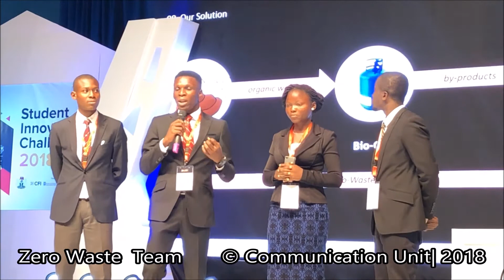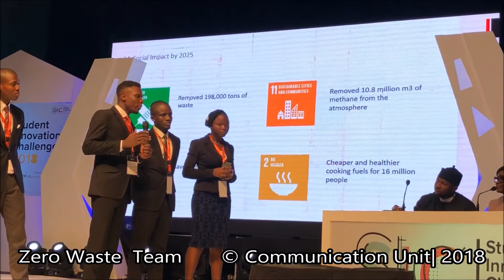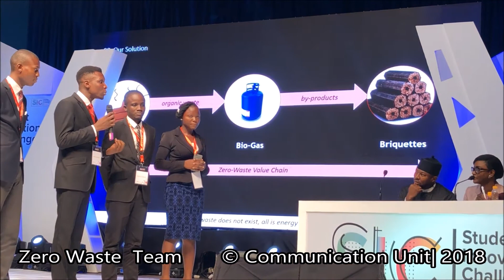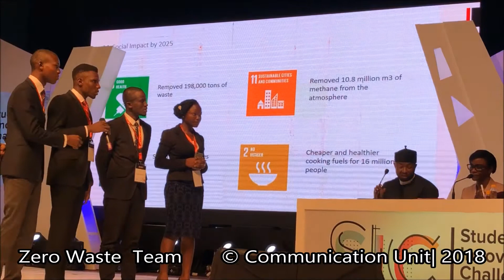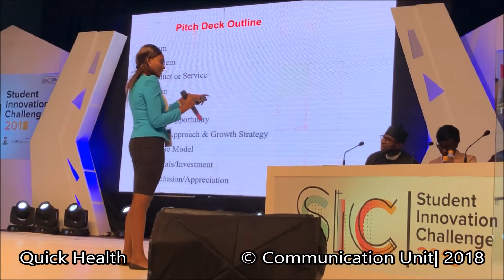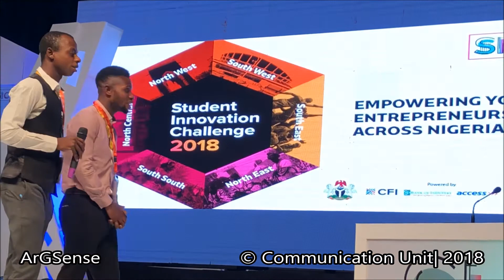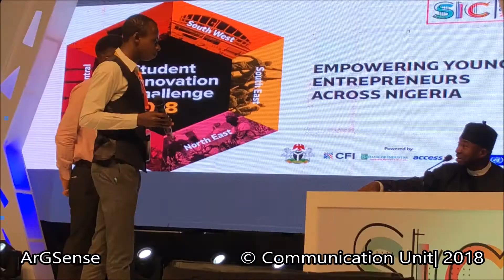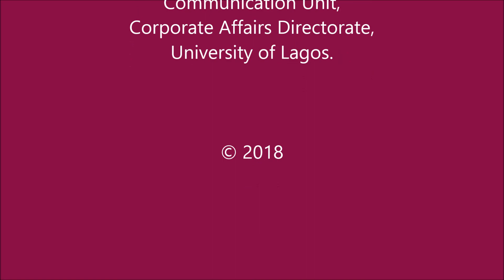Student Innovation Challenge 2018 (South West Region)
The Student Innovation Challenge (South West Region) was hosted by the University of Lagos on Friday, June 22, 2018 at the J. F. Ade-Ajayi Auditorium. The Competition was launched by the Vice-President of the Federal Republic of Nigeria, Prof. Yemi Osinbajo, GCON.

48 pitches from students from tertiary institutions in the South West region of Nigeria were listened to by the Judges. This video showcases 6 of these awesome pitches, the address by the Vice-President and a little reception in honour of the Vice-President.